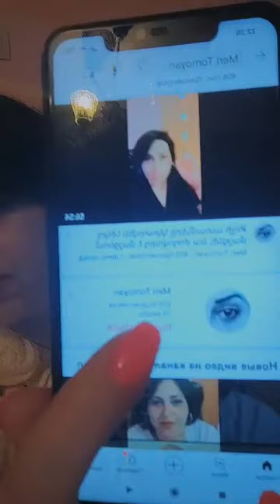Մանիպուլյացիան չափ ու սահման պետք է ունենա